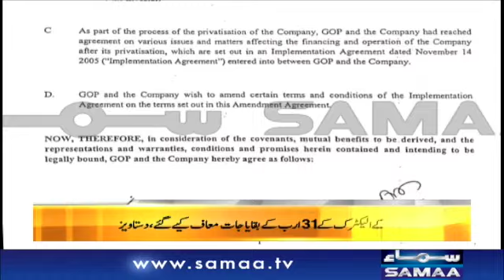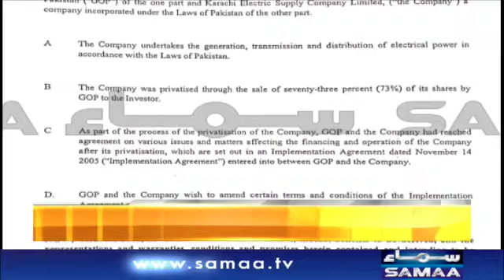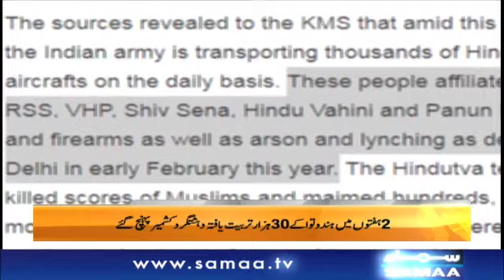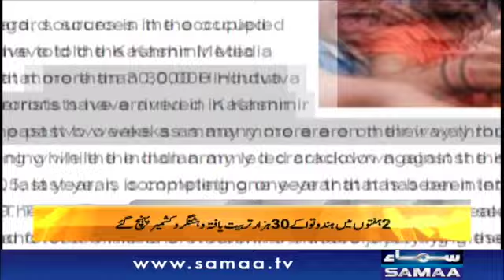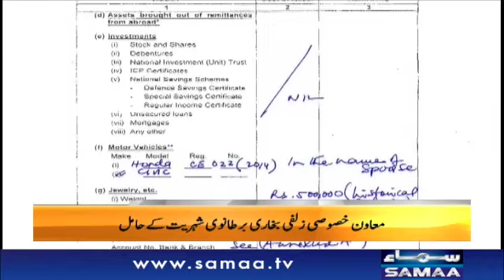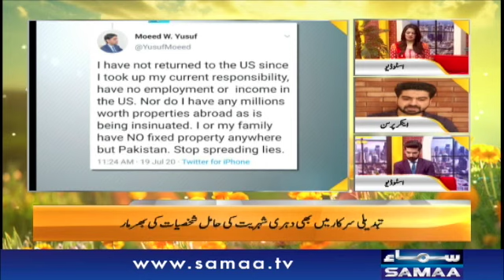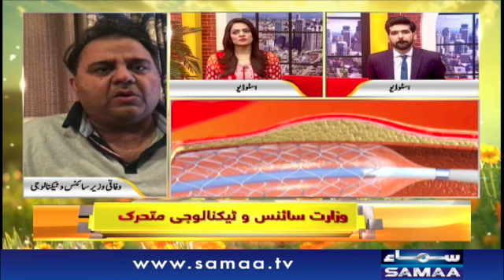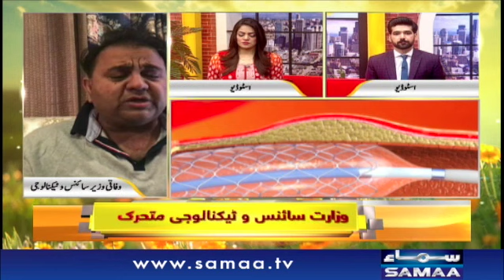Coronavirus ke active cases kam, recoveries ziyada | Naya Din | SAMAA TV | 20 July 2020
Naya Din | Kiran Aftab | Muhammad Shoaib | SAMAA TV | 20 July 2020

Host : Kiran Aftab - Muhammad Shuaeb
Kiran Aftab and Muhammad Shuaeb start your day with uncovered stories on health, beauty, technology, culture, celebrities and education.